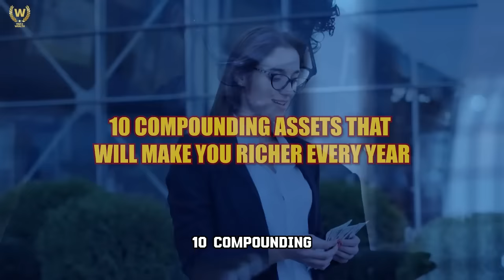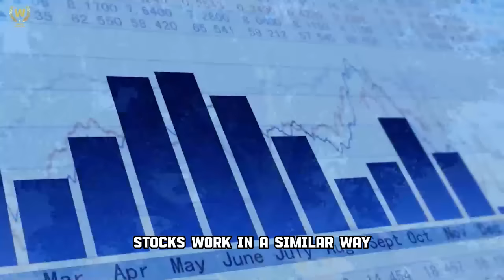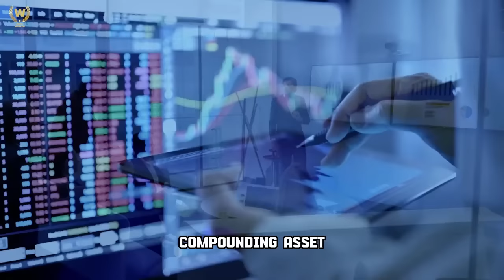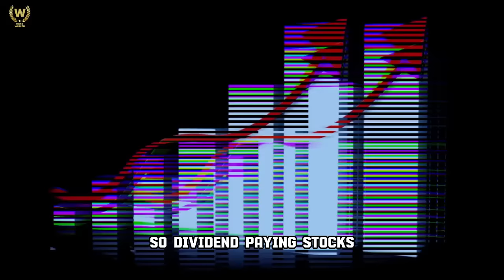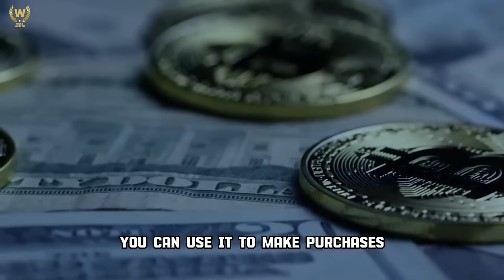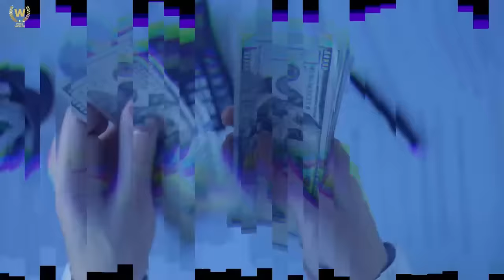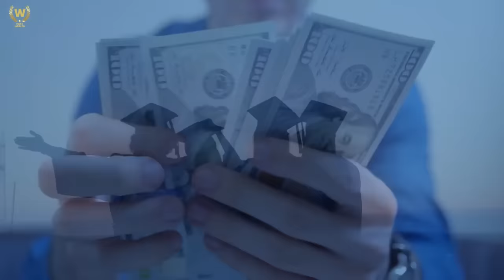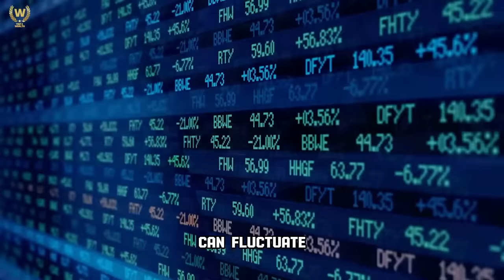10 Compounding Assets that Will Make You Richer Every Year!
10 Compounding Assets that Will Make You Richer Every Year!
I'm excited to dive into today's video with you. We've got something special lined up "10 Compounding Assets that Will Make You Richer Every Year." In this video, we're going to unlock the secrets to building lasting wealth through smart investments.

You'll discover ten powerful compounding assets that can put more money in your pocket, year after year. That way, you won't miss any of our future wealth-building tips and strategies.

1. The Psychology of Money
2. Rich Dad Poor Dad
3. The Compound Effect
4. Secrets of the Millionaire Mind
5. The Millionaire Fastlane
6. Atomic Habits
7.The 48 Laws of Power by Robert Greene
8. The 4-Hour Workweek by Tim Ferriss
9. Thinking, Fast and Slow
10.The Richest Man in Babylon

🏆 My Goal 🏆

⏱️Time Stamps⏱️